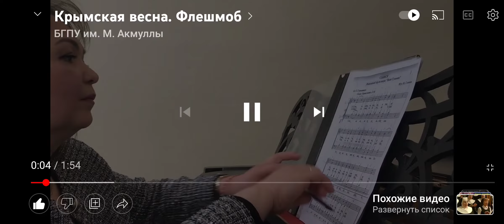Славься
честь восьмилетия воссоединения Крыма с Россией кафедра музыкального и хореографического образования БГПУ им. М. Акмуллы организовала хоровой флешмоб с исполнением хора «Славься». Музыку великого русского композитора-классика Михаила Ивановича Глинки из оперы «Иван Сусанин» исполнили студенты и преподаватели Института педагогики Акмуллинского университета.

Хор «Славься» был выбран для исполнения не случайно. Это одно из самых патриотичных произведений, передающее чувство гордости за нашу Родину, величия и сопричастности к великой, могучей и несокрушимой общности российского народа.

Флешмоб объединил студентов и преподавателей одной идеей, единым художественно-исполнительским замыслом. Патриотические чувства и идеи, заложенные в прекрасных словах и музыке хора «Славься», осознание силы коллективного исполнения оказывает колоссальное воздействие на формирование патриотизма, единения, гражданской идентичности, знания и понимания национальных традиций.

Заведующая кафедрой музыкального и хореографического образования БГПУ им. М. Акмуллы

Т.И. Политаева